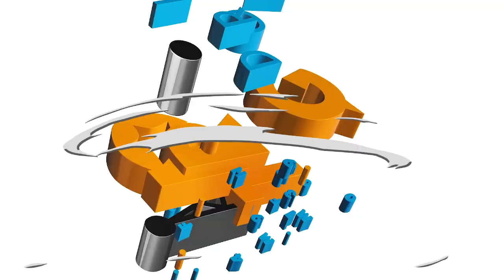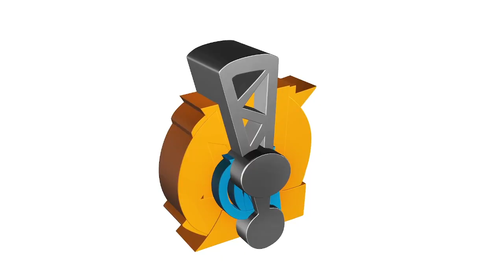Laboratorio Clínico de Bayaney Cuidando de tu Salud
12 de diciembre del 2024